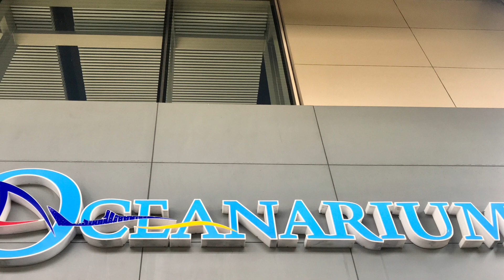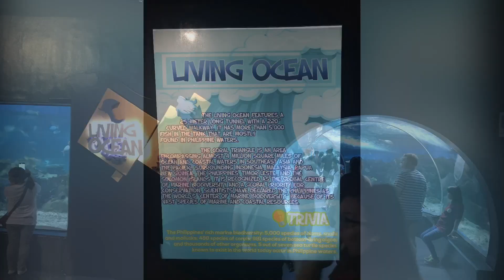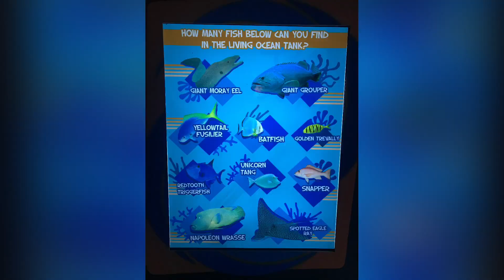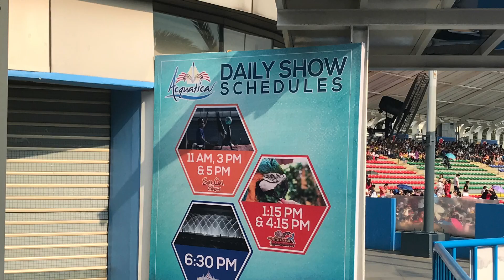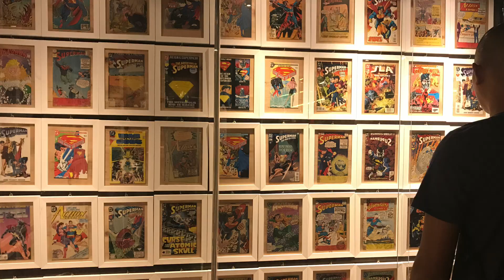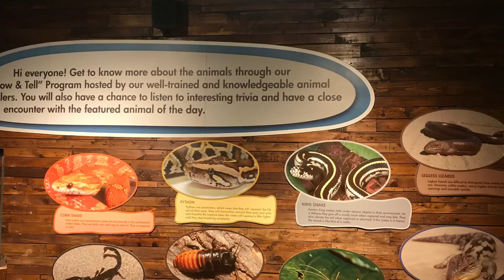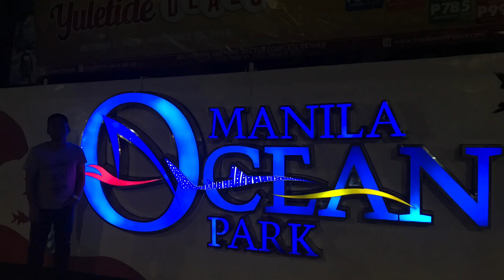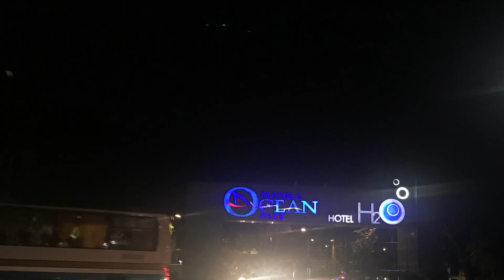Manila Ocean Park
Sharing our Manila Ocean Park Experience. We tried the Marine Voyage 15 passes.